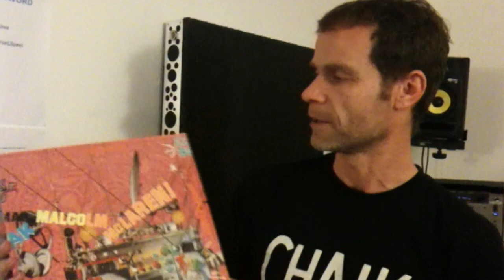Strongroom Alive: Ninja Tune / Solid Steel's DK reveals his favourite vinyl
Just in time for Record Store day DK from Ninja Tune / Solid Steel tells us what his favourite piece of vinyl is and why. What's yours? Let us know